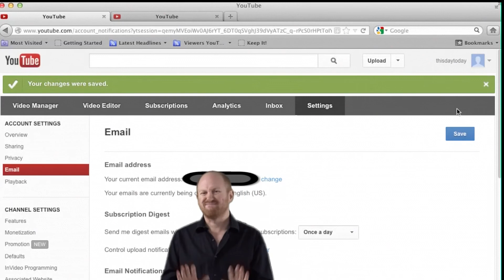January 15th: Virgin Queen: Lynn Ferguson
Today in 1559 Elizabeth the 1st became queen of England. You know who I mean. Gingery hair, big ruff. Huge forehead.

show us why today is funny.

Image source:
Wikipedia US-PD images